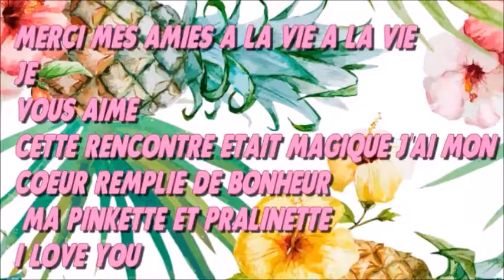QUE DU BONHEUR AVEC NATHALIE PRALINE ET MAMIE CORINNE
coucou mes choubidoux je partage avec vous ce moment magique chez n
Nathalie Praline ma pralinette chérie et Mamie Corinne ma soeurette adoree  merci pour ces moments